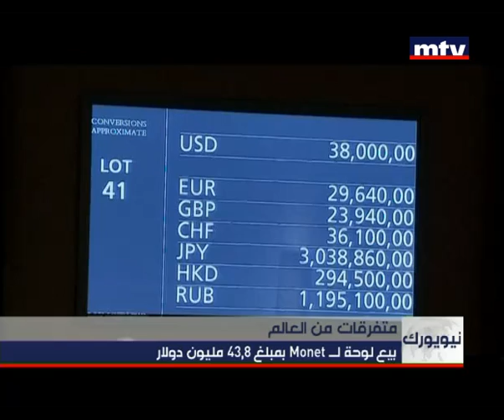Prime Time News 08 Nov - صفحة متفرقات سريعة